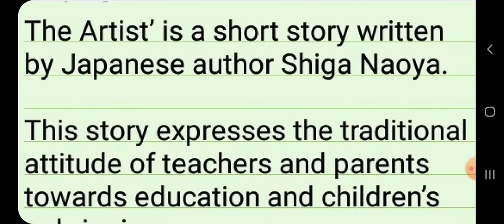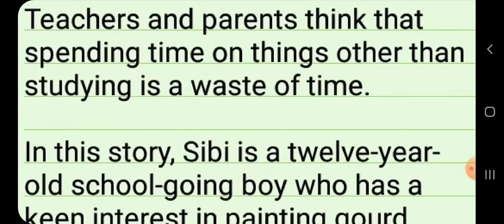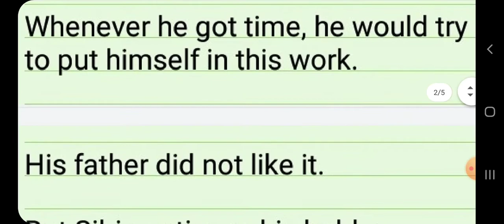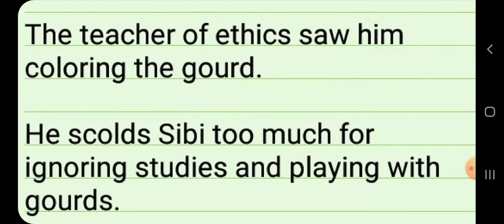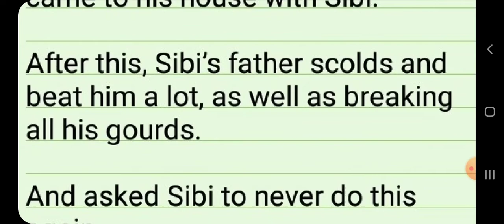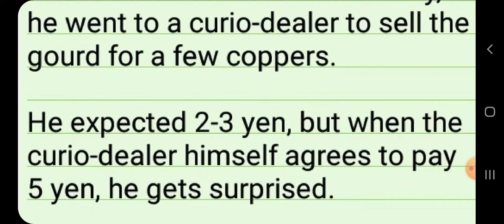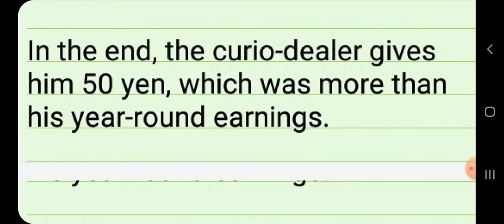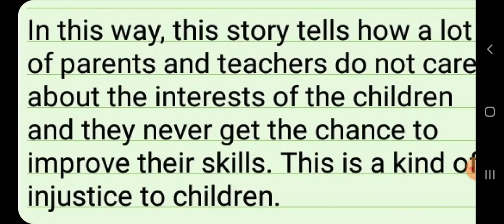Summary of The Artist, The Artist summary Explanation in hindi,12th class English by Payal Tiwari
Summary of The Artist, Explanation in hindi, by Payal Tiwari
the artist Summary
easy language
important summary of The Artist